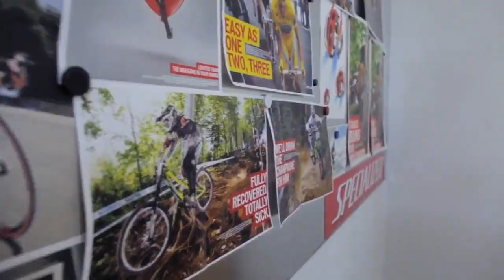iamspecialized: Martin Söderström - California Visit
Martin Söderström - California Visit .

Martin recently came out to Specialized's World Headquarters for a visit with our product development team to share his thoughts on where he would like to see the bike go, and took the opportunity to ride some of the local spots on his P.3

Find the best videos from the world of mountain biking right here on the Dirt channel. Everything from World Cup downhill and Enduro World Series racing, bar to bar 4X action and the best dirt jumping around. We have everything a biker needs from racing to products and technique to maintenance.